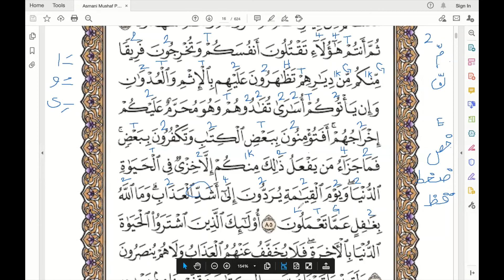Learn Easy Tajweed | Surah Baqarah Ayah 85 | by Sister Afsheen in Urdu/Hindi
Learn Easy Tajweed | Surah Baqarah Ayah 85 | by Sister Afsheen

Learn Easy Tajweed